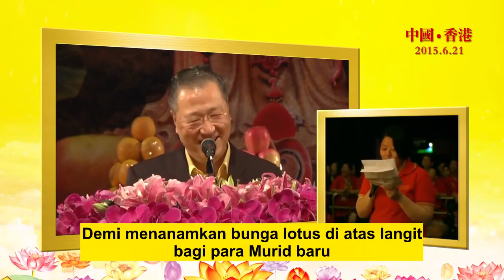Pesan Master Lu - Baik Baiklah Membina Diri